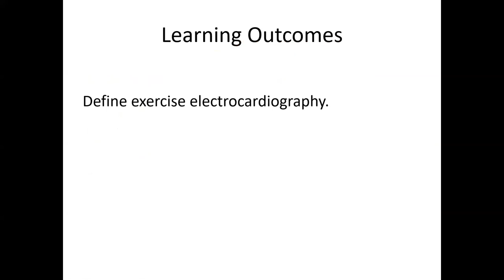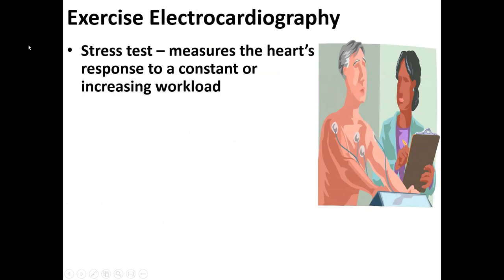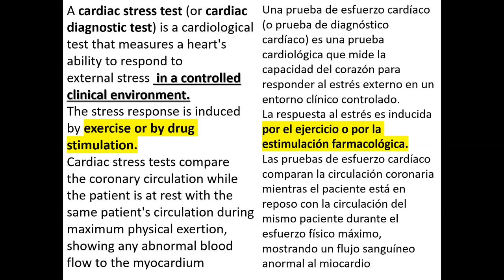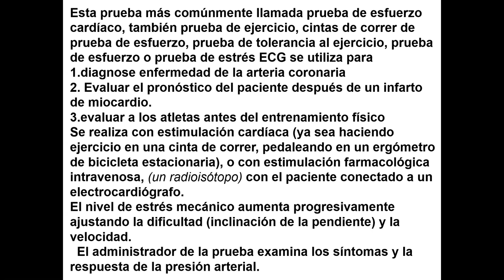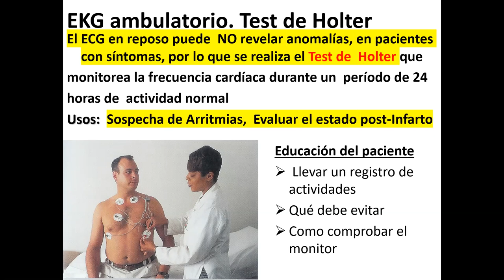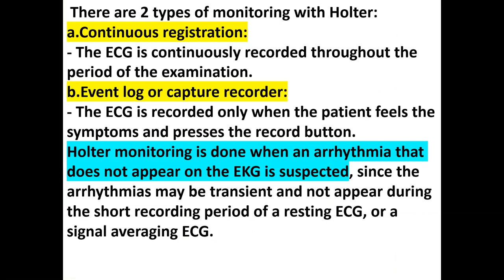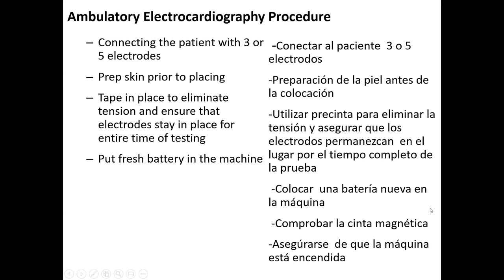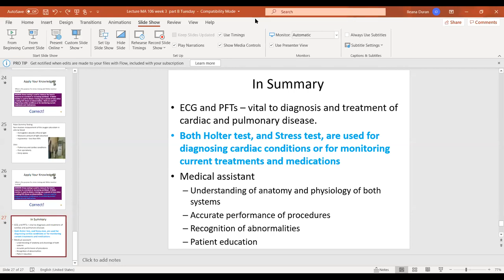holter y stress test